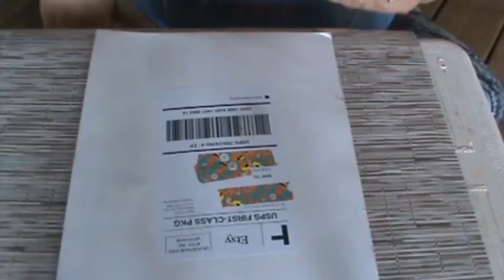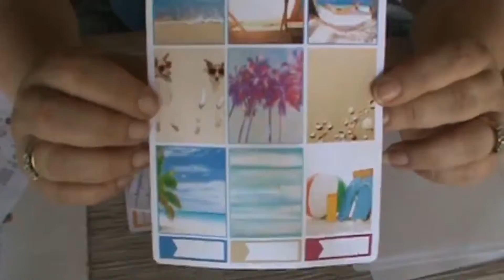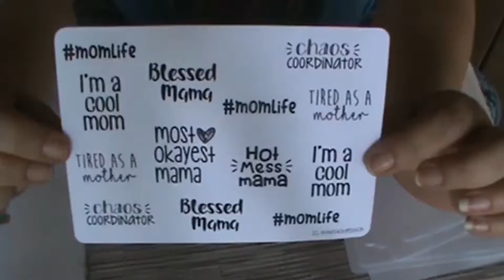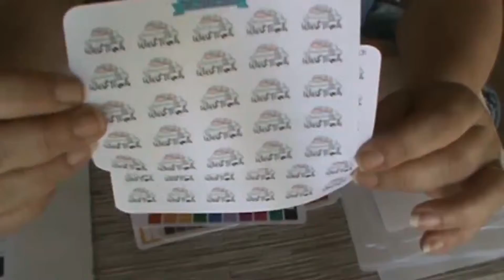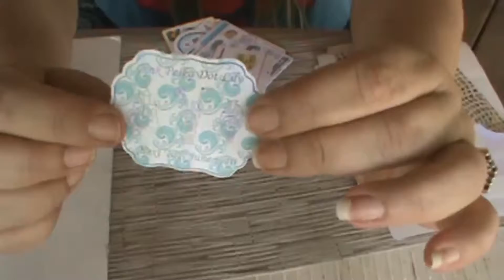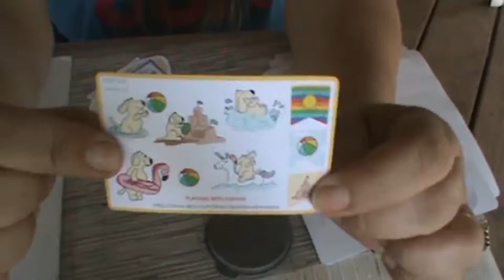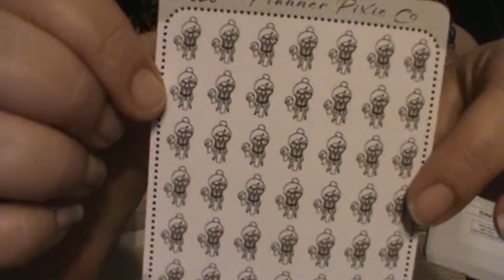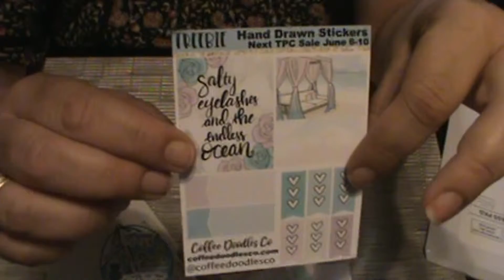May 2019 TPC Haul Part 2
Here is part 2 of my haul. The Items are from The Sticker Patch, and Planner Pixie Co. You will get to hear a baby and dogs in the background.